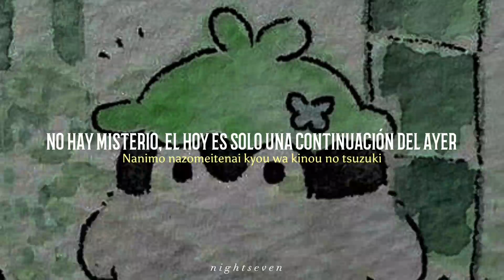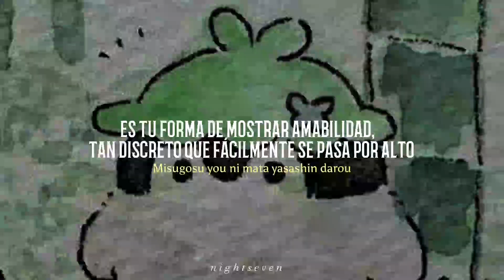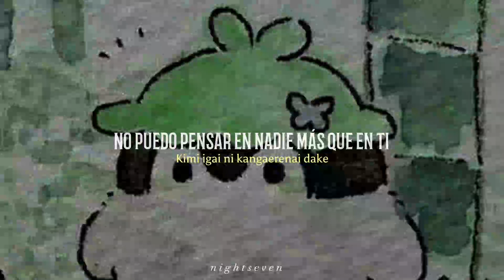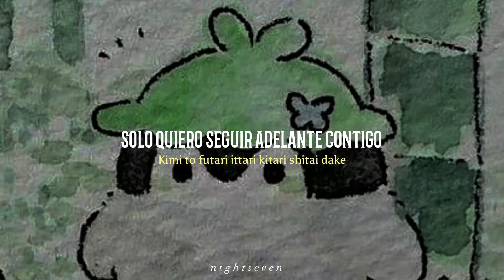kenshi Yonezu - lady - letra español + romaji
song

bebe

cariño

kenshi Yonezu 🤌❤️